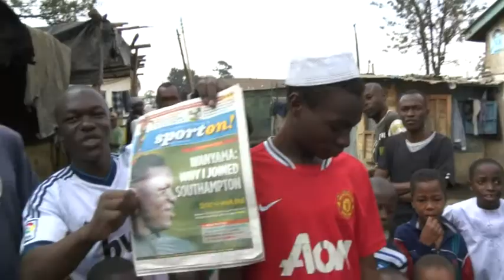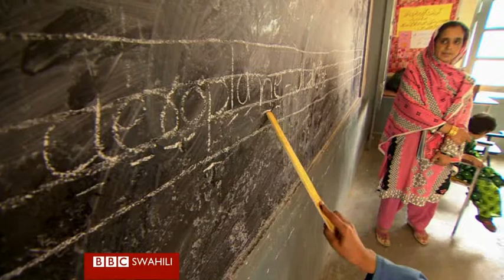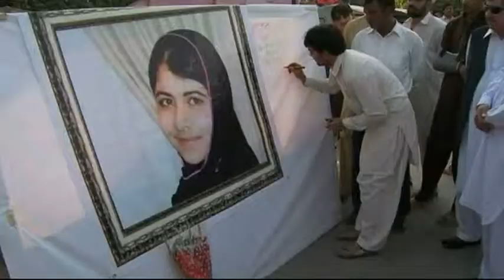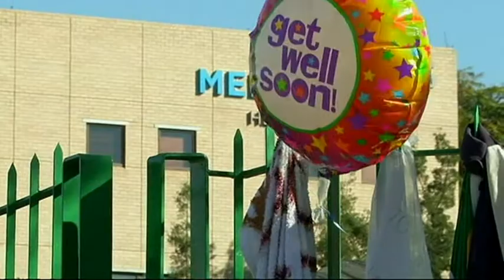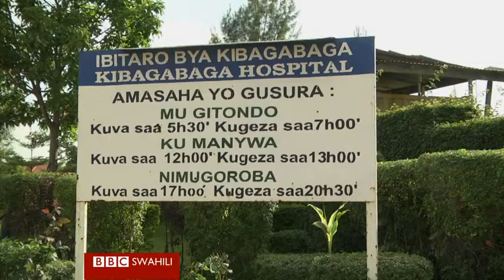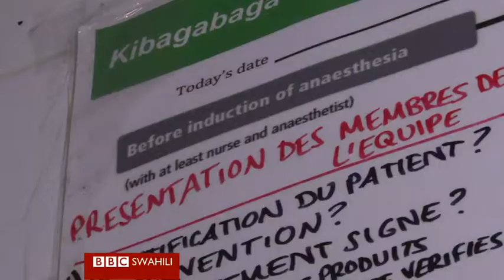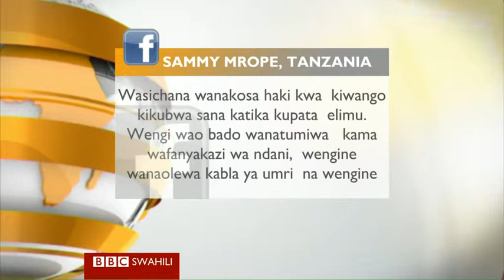SWA KASSIMPRES15 7 1120 16 7